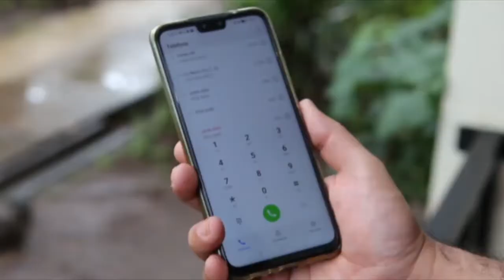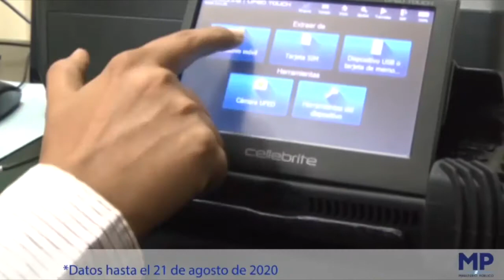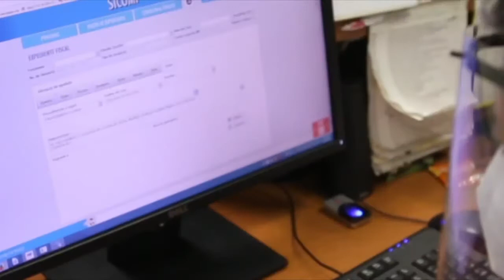Agencia Fiscal contra el Delito de Extorsión de Mixco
Fiscal General y Jefe del Ministerio Público, Dra. María Consuelo Porras Argueta inauguró la Agencia Fiscal contra el Delito de Extorsión en el municipio de Mixco.